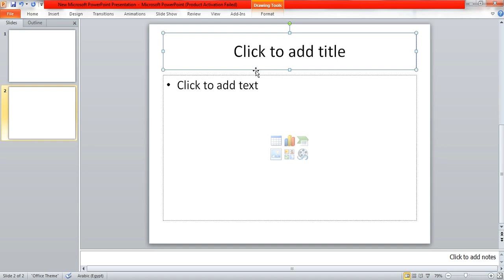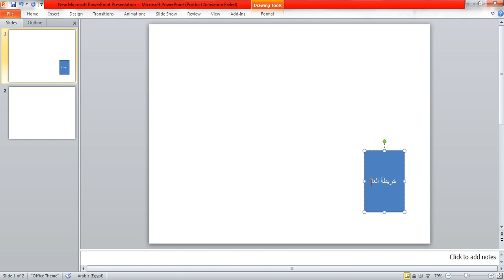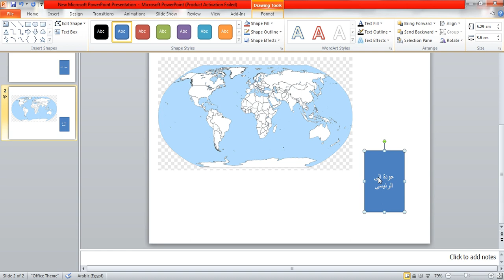Hyperlink Microsoft PowerPoin